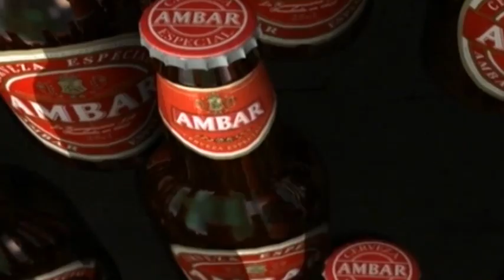Mario Paglialunga en rueda de prensa 17/9/2013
"Ojalá este sea el inicio de una buena racha de puntos"